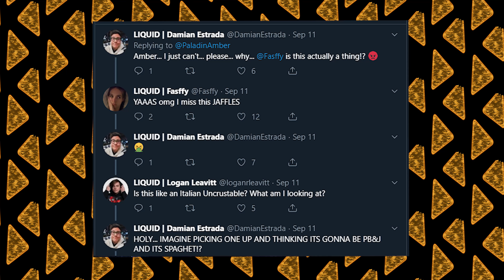Australian Cuisine, or Cuis-meme... Welcome, to the Jaffle Raffle | Team Liquid and Paladin Amber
Paladin Amber took North America by storm and brought the finest of Australian foods with her: the jaffle. We Raffled our jaffles with Hungrybox and "willing" volunteers from Team Liquid staff.